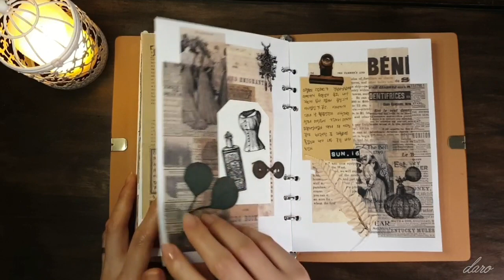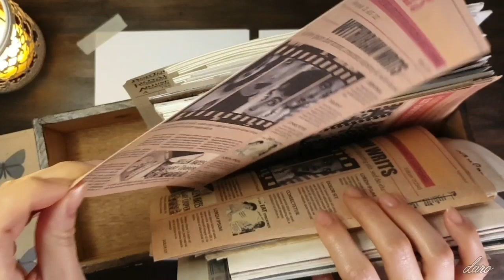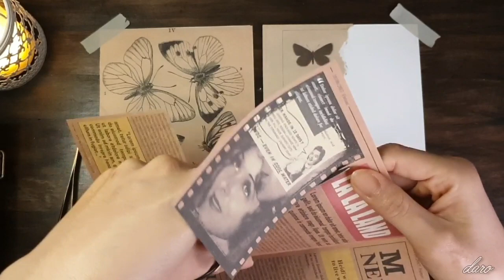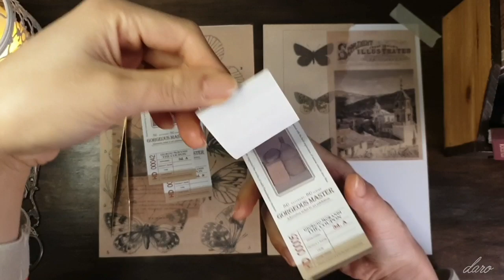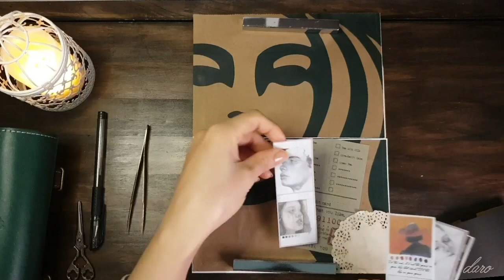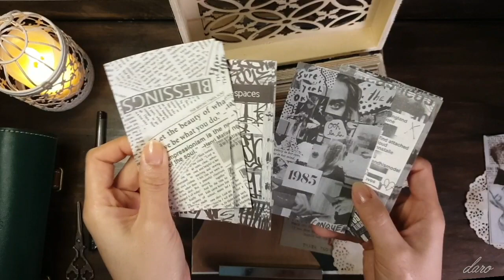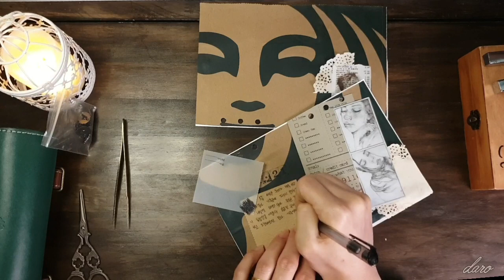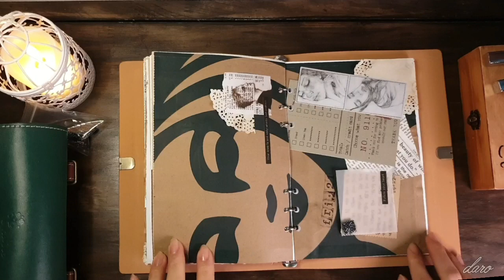[journal]스타벅스쇼핑백으로 빈티지 다꾸하고 일기쓰기 | ASMR | vintage journal | daro style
영상품질은 높은화질로 설정후 편안히 봐주세요🤗